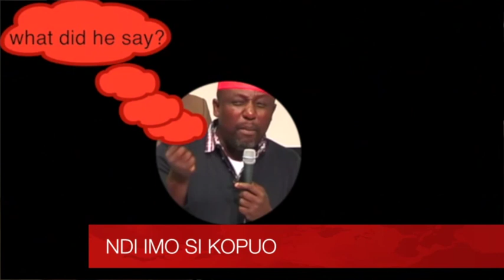FELIX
This video is about FELIX